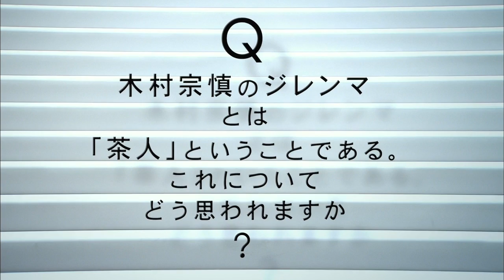【木村宗慎のジレンマ】ロングインタビュー (オデッサの階段)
茶人・木村宗慎の原点。それは、彼の郷里にあった。

木村は、なんと小学生の頃から近所の骨董品店に通っていた。

店主に当時の様子を伺った。

「最初は『え？骨董屋さんに子供？』と違和感がありました。おじいさんの影響で古いものが好きになって、刀が好きという事でした」

少年時代、木村が毎日のように通ったもうひとつの場所、伊達博物館。

ここで少年木村は、あることに没頭した。それは甲冑や刀の絵を描くこと。

毎日、本物に触れることで彼の審美眼は磨かれた。

本物の美に魅せられた木村は美の真理に近づきたいと思うようになる。

そんな木村が影響を受けたのが、木村の叔父で免疫学者木村廣光。

木村廣光「科学の世界で言うと、真実を追究して行く過程で言わば解体作業みたいな事をしなきゃいけない。お茶の世界であれ華道の世界であれ、ひとつひとつ真実を知りたいという思いが心に宿った時はそういうプロセスが生まれる。それは彼が無の世界から有の世界を作ろうとしている当然のプロセス」

美の世界に生きる木村は「お茶に理」を求めた。

木村の目的は、伝統を壊す事ではなく未来に茶の湯という文化を伝えること。
しかし、その手法が革新的に見えるが故に異端視されてしまう。

木村宗慎のジレンマとは、茶人である、ということ。

千利休は、こんな歌を残している。

その道に入らんと思う心こそ我身ながらの師匠なりけれ